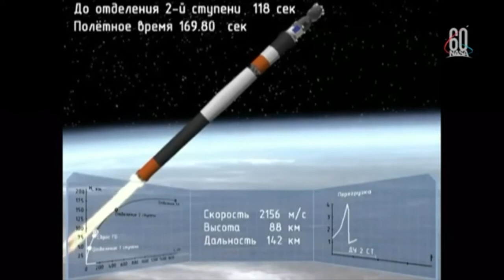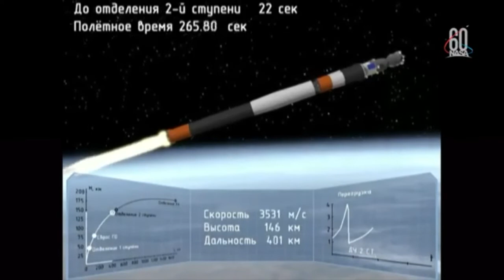Взрыв пилотируемого корабля Союз МС 10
Ракета-носитель "Союз-ФГ" разрушилась на 150-х секундах полета на высоте около 70 км во время запуска космического корабля "Союз МС-10". На борту находились космонавт «Роскосмоса» Алексей Овчинин и астронавт NASA Ник Хейг

Авария возникла на этапе отделения боковых ускорителей.

Во время трансляции авария носителя была подтверждена на 156 секунде.

Поддержите Magda News лайками и репостами!